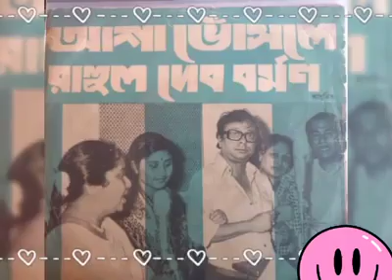Bhebhechi Bhule Jabo - Audio Song Asha Bhosle Bengali Non Film Album Composed By RD Burman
Let's Celebrate The Day With An Evergreen Love Song Of Panchamer Asha.. 💞💘💗.